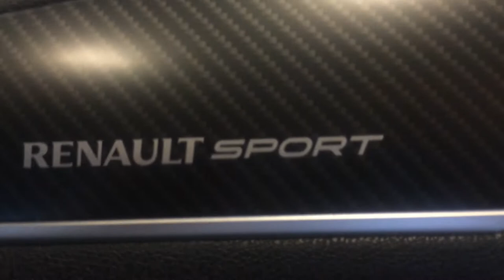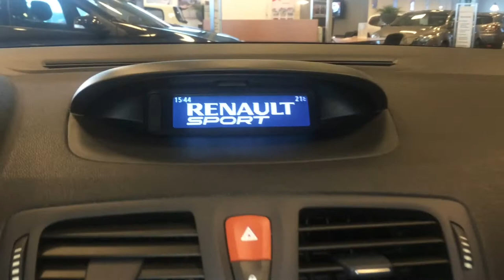Te koop Renault Megane RS 2.0 16V T 250 bij Arend Auto Veghel.